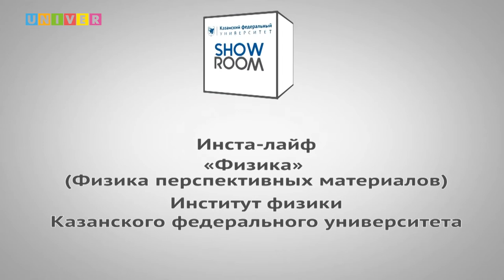Инста-лайф. "Физика" Институт физики Казанского федерального университета